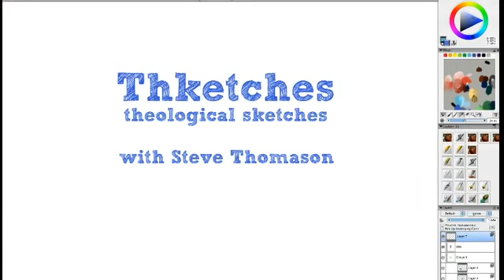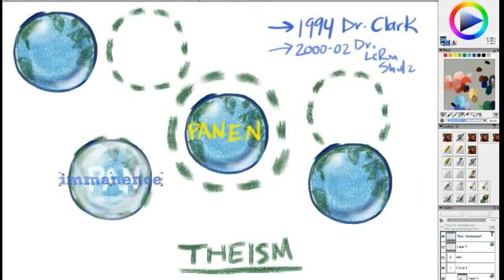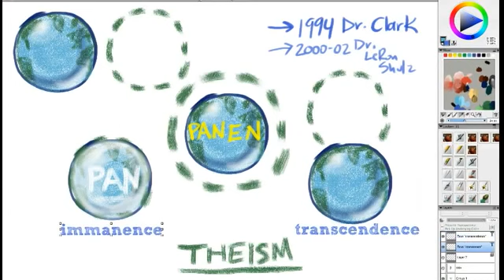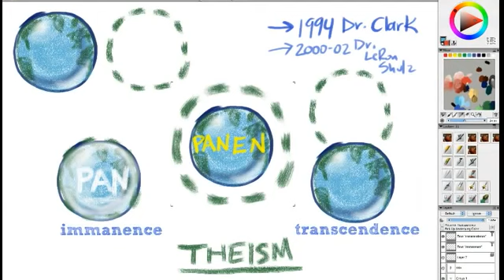The Evolution of My Worldview: Part 2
In part 2 I describe how Theism no longer seemed to be the tenable option for how God relates to the world. Panentheism seemed more logical, and yet I had strong reservations to adopt a panentheistic perspective.